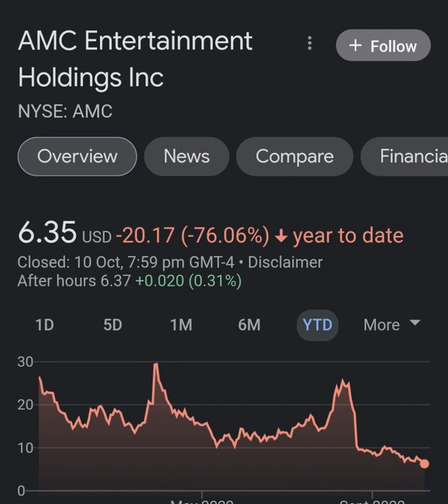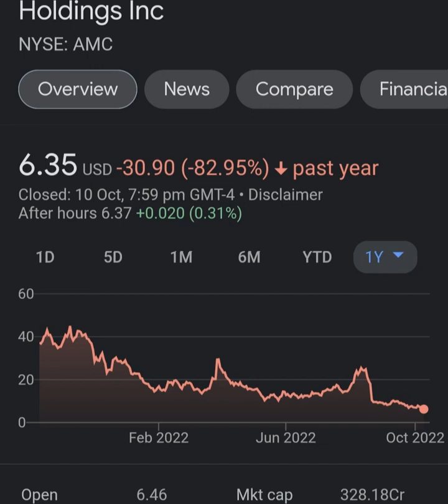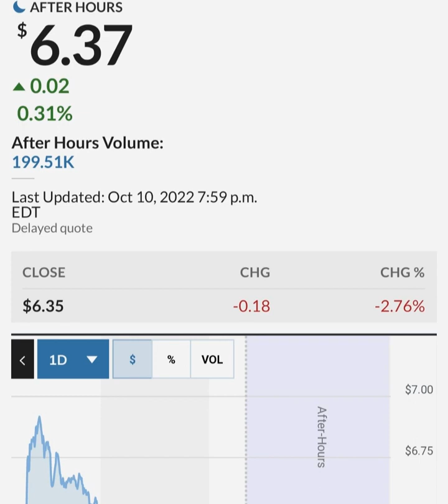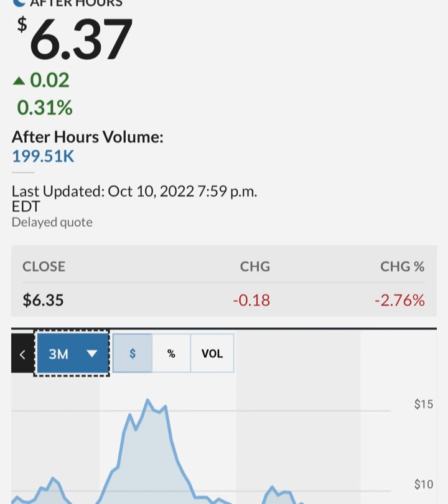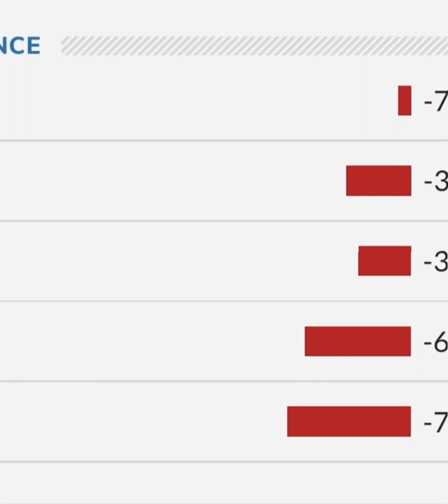GARY GENSLER STILL PAID BY GOLDMAN SACHS ! 🔥 – AMC Stock Short Squeeze Update